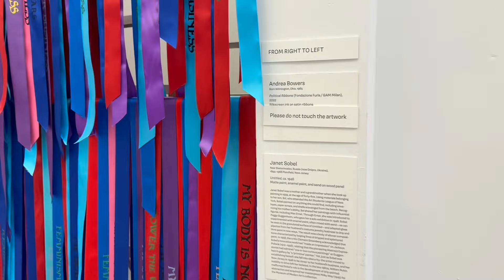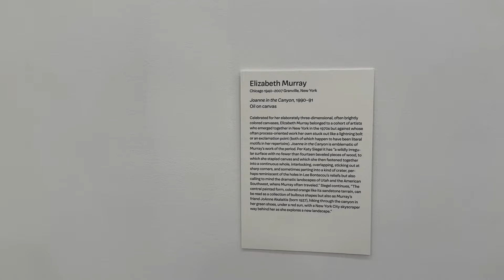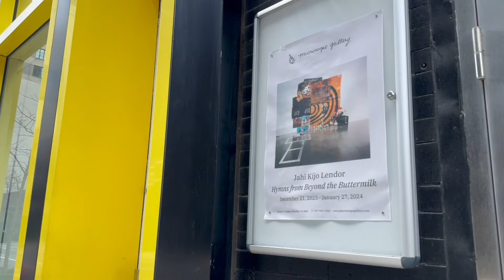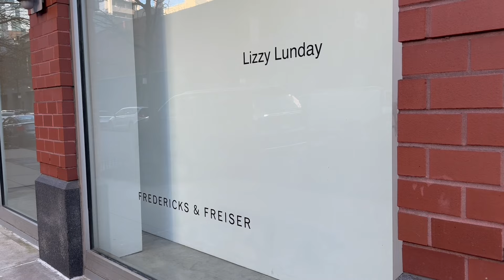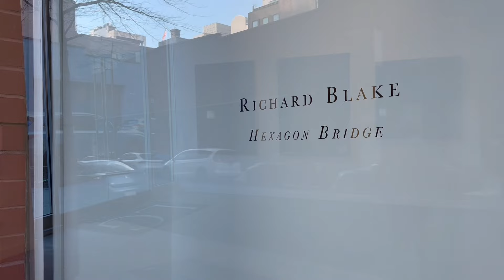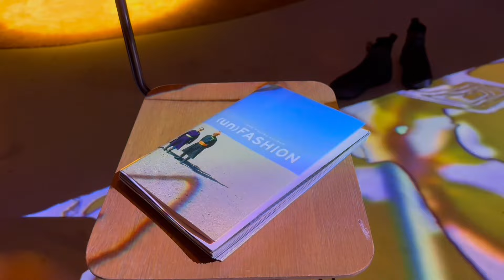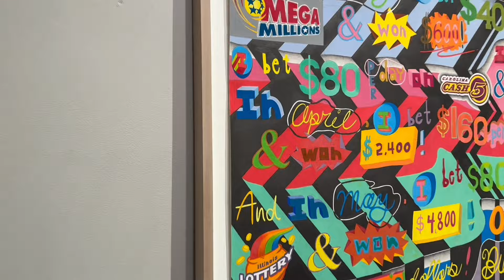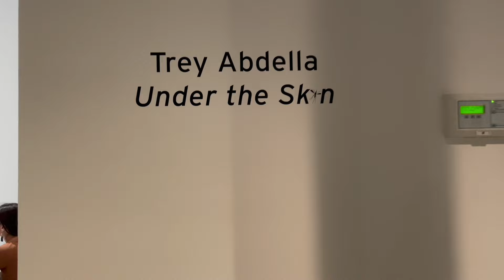첼시 아트갤러리는 이렇게 분주했습니다. 2024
첼시 아트갤러리 뉴욕 이렇게 분주했습니다. 2024 @KARTNYC

뉴욕 미술품 투자회사 ART NYC가 제작합니다. artnycnewyork.com